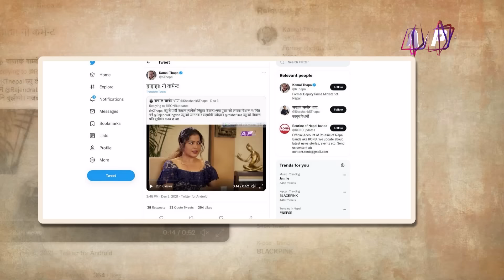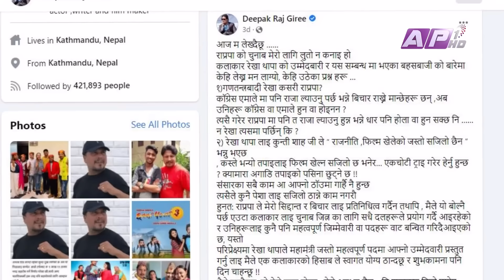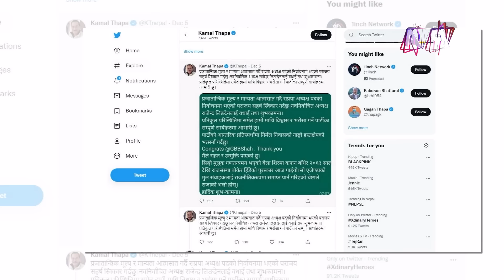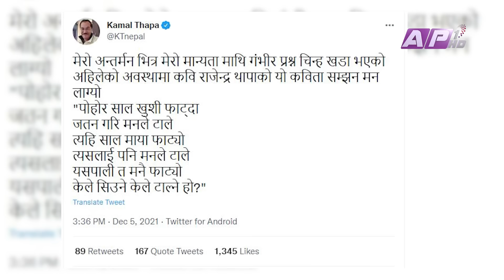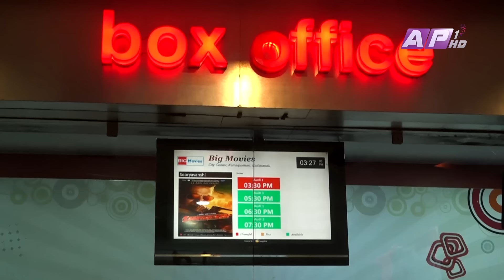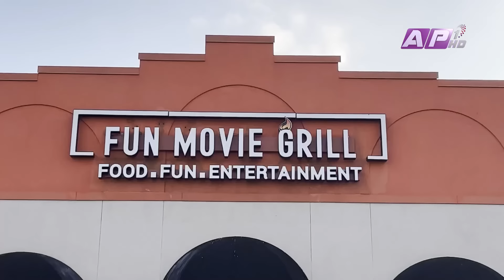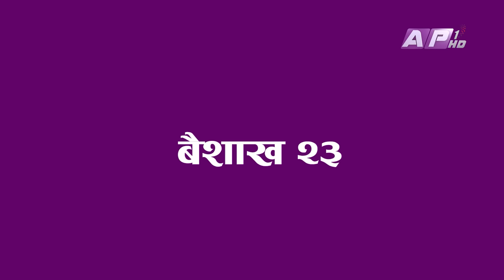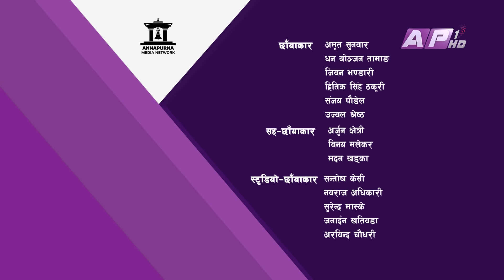कोरोनालाई राजनीतिक महाधिवेशनको च्यालेन्ज | Rajatpat | Cine Magazine | EPI 69 | AP1HD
Rajatpat is a weekly cinema magazine presented by Prakash Subedi who has been working as a cine journalist for the past two decades in Nepali Television Industry. The Show includes the current news, releases, reviews. analysis and interviews on the Nepali Film Industry.

Presenter: Prakash Subedi
Producer: Phurba Sherpa
Editor: Rabindra Khadka (Silver Shine Entertainment)
Script/Voice-Over : Sachit Khadka
Reporting : Sujan Shrestha
Studio Camera : Nabaraj Adhikari, Surendra Maskey, Santosh KC
Camera Person: Ujjwal Shrestha, Jeevan Bhandari
Camera Assistant: Binaya Malekar, Madan Khadka, Arjun Chhetri
Graphics: Bibek Shrestha, Ramesh Thapa, Susan Shahi
Mastering : Indra Manandhar
Makeup: Shova Shrestha
Management:  Paru Subedi
Online Supporter: Bishal Rai (Mfu Vae Rae)